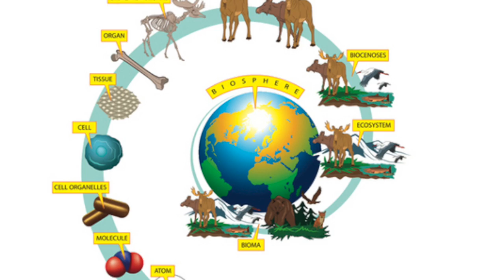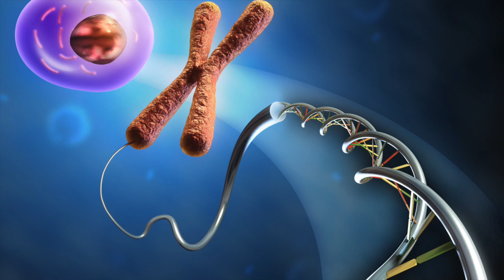Erik Arnoldson Extra Credit Movie Bio102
bio102 extra credit